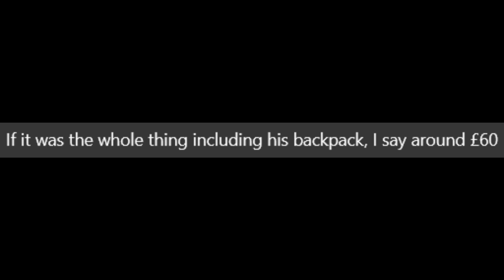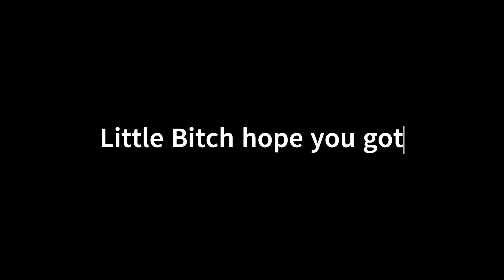Clemont 08 Disstrack